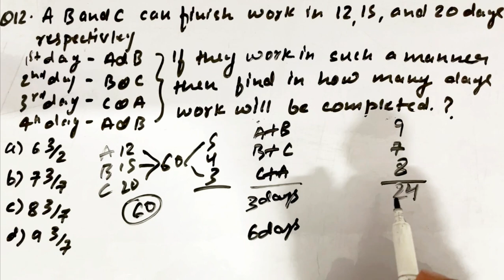A Band C can finish work in 12, 15, and 20 days If they work in such a manner then find in how ssc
A Band C can finish work in 12, 15, and 20 days If they work in such a manner then find in how many days work will be completed